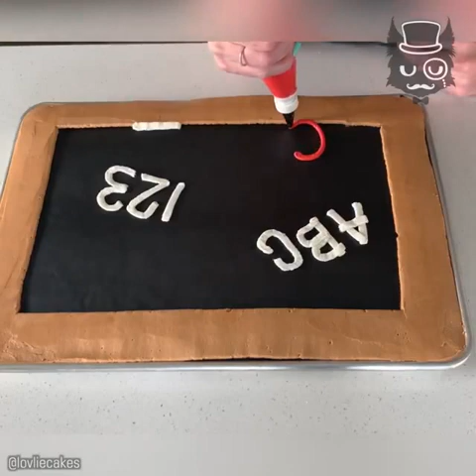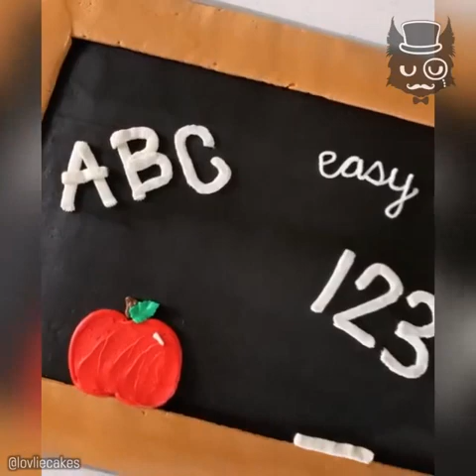Best arts with cream